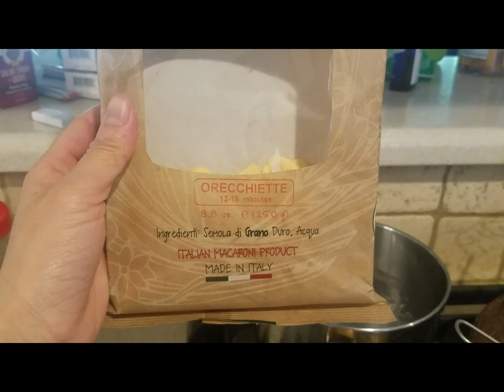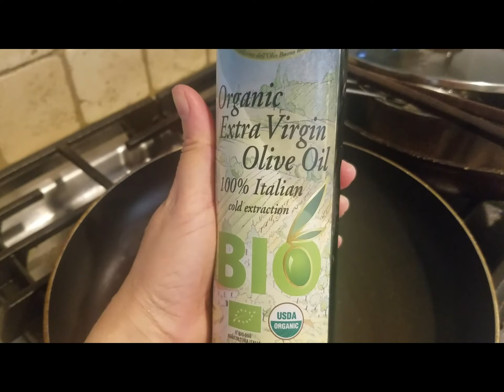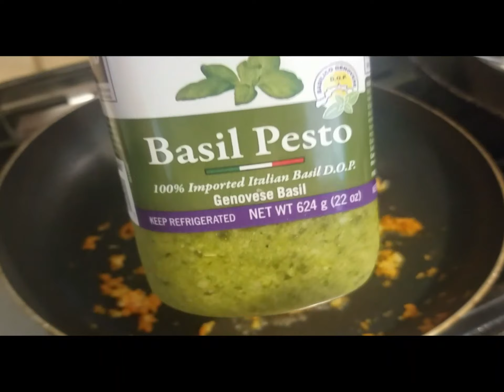Món ngon cho bé: Pasta sốt basil pesto tôm cà rốt, thực đơn cho bé từ 1-3 tuổi